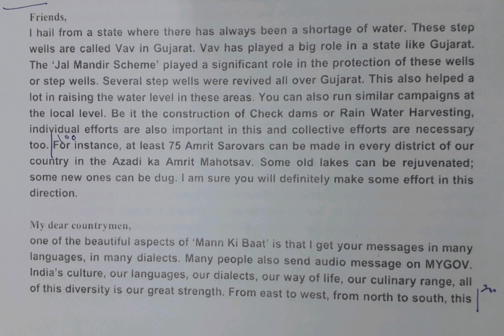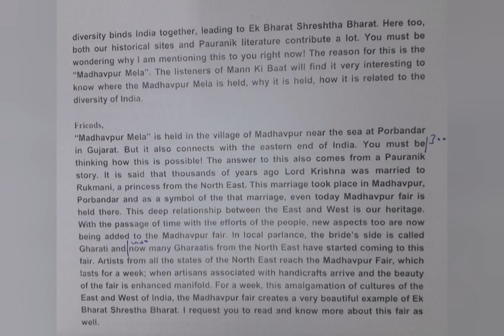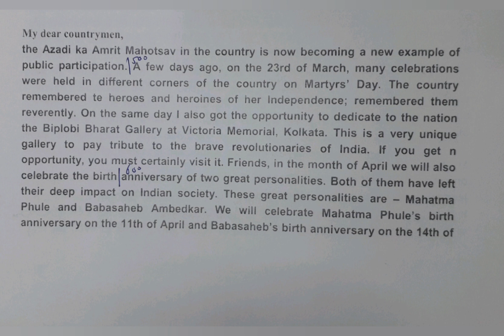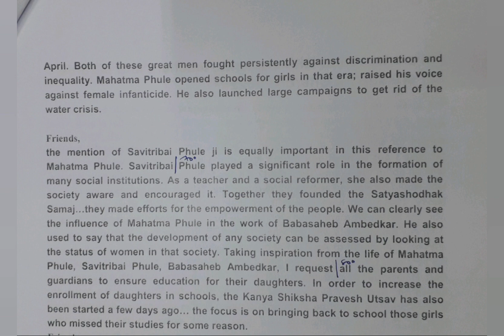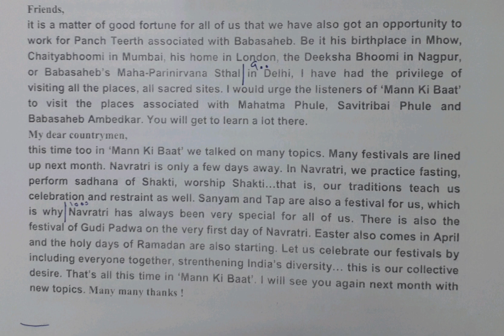100 WPM | Prime Minister Address - 87th Episode of Mann Ki Baat (3) | English Shorthand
English Shorthand Speed Practice | English Shorthand Dictations | Hemraj Shorthand | Prime Minister Speeches

Address by the Prime Minister of India in the 87th Episode of Mann Ki Baat on 27th March, 2022